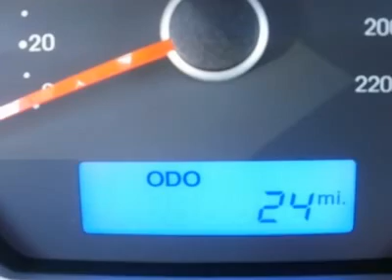2010 HYUNDAI ELANTRA Council Bluffs, IA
2010 HYUNDAI ELANTRA Council Bluffs, IA
Stock

For more information on this vehicle and our full inventory, call Spencer Gardner at 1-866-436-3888.

Edwards Hyundai New
1029 32nd Avenue

Looking for the right car? Today could be your lucky day. With 0 miles, this Carbon Gray Mist Metallic, 2010 Hyundai Elantra equipped with manual transmission could be yours. Request more information and set up a test drive right away.